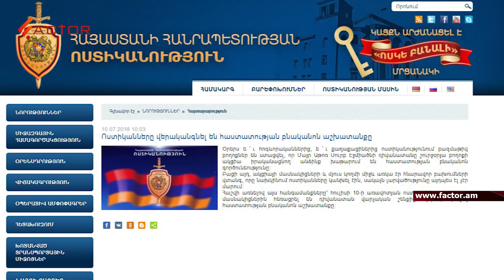Նոր Հայաստանի ոստիկանության առաջին գործողությունը